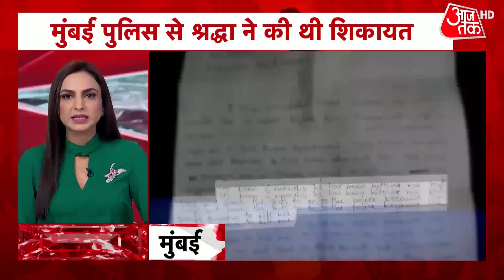Hindi News Live:आपके शहर, आपके राज्य की 100 बड़ी खबरें| 100 Shahar 100 Khabar | 24 November News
PM Narendra Modi will rev up the BJP’s election campaign in Gujarat today with four back-to-back rallies in Palanpur, Modasa, Dahegam, and Bavla .